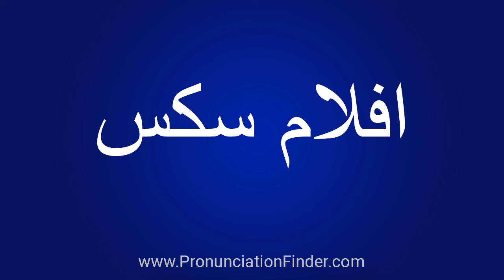How To Pronounce افلام سكس